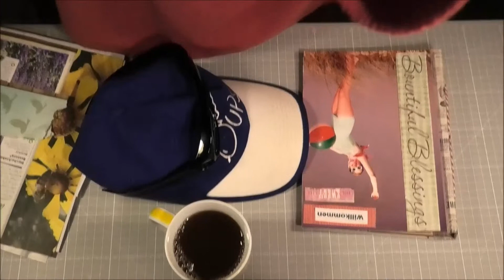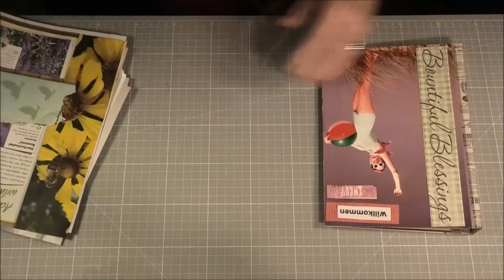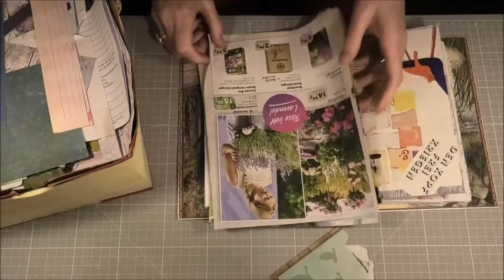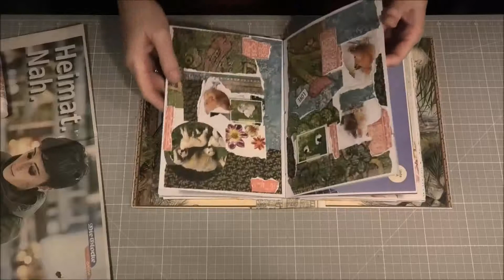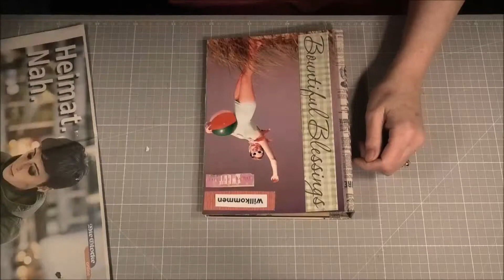Was gibts neues? ...eine kleine FrühlingsBlumenSeite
Eine schnelle FrühlingsBlütenSeite...einfach weil ich Lust auf eine kleine Bastelei hatte.
(..und ich erzähle einige Neuigkeiten)